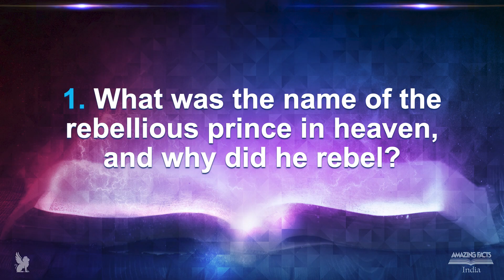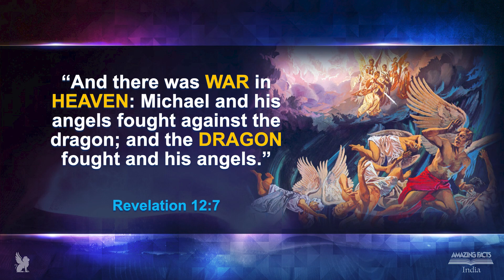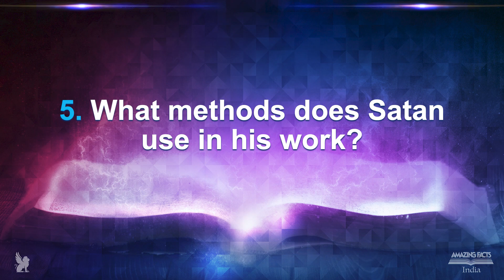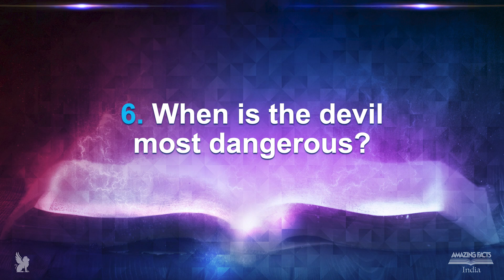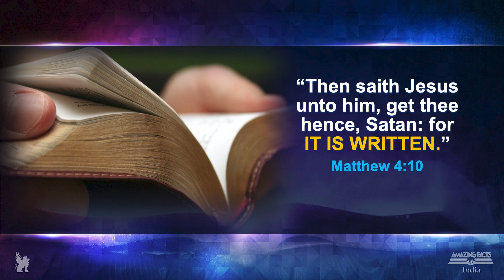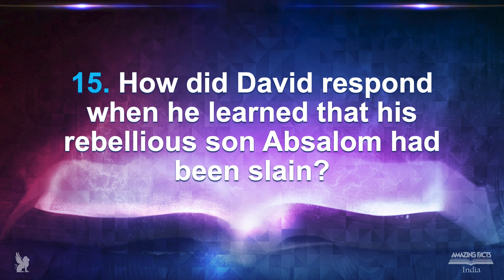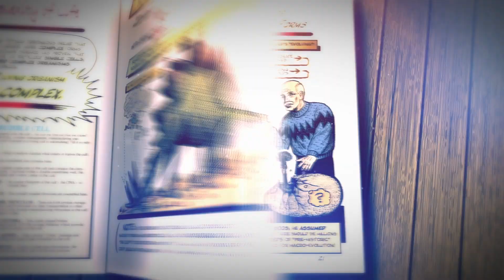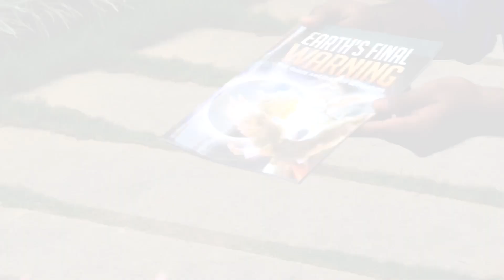The Prophecies of Daniel & Revelation - 4 - Did God Create the Devil? - Pr Michael Pedrin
Amazing Facts India presents The Prophecies of Daniel & Revelation presented by guest speaker Pastor Michael Pedrin. Program number 4 - Did God Create the Devil?

Who is Satan? Many believe he’s merely a mythical figure, but the Bible says that he is very real and that he is determined to deceive you and destroy your life. Indeed, this brilliant but cruel mastermind is so much more than what you have been told. He’s entrapping individuals, families, churches, and even entire nations to increase sorrow and pain in this world. Here are the Bible’s amazing facts about this dark prince and how you can overcome him!

Don’t forget to get this programs special Free Offer “Did God Create the Devil?” Study Guide by visiting Devil.AFTV.in or calling us at and press extension 1 for English and ask for offer # 102.

If you would like to know more about Pastor Michael Pedrin check him out at @michaelpedrin or on his